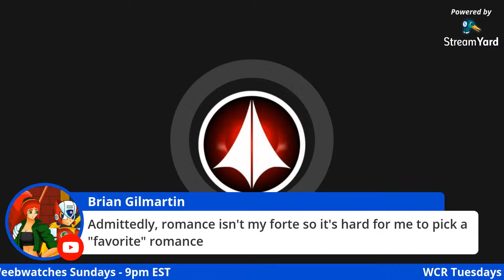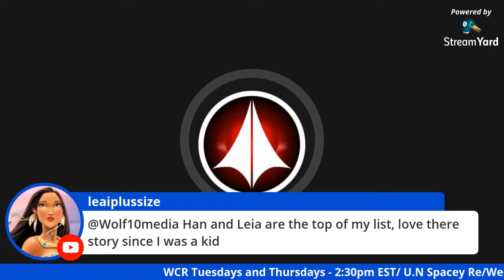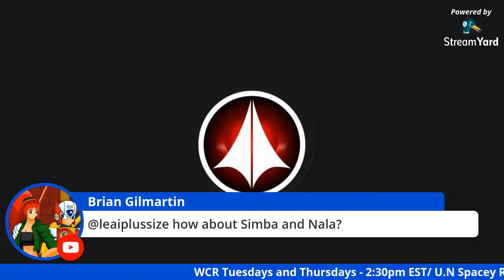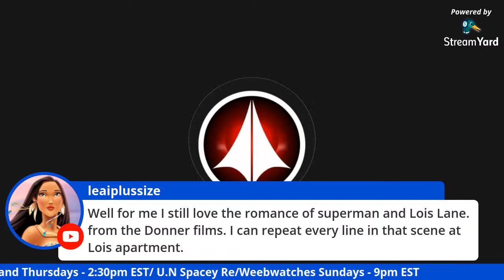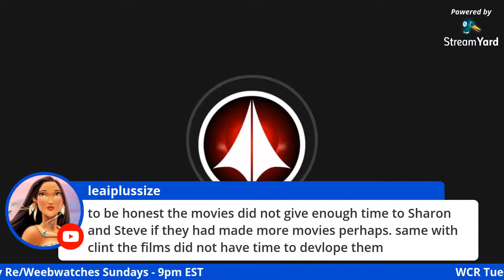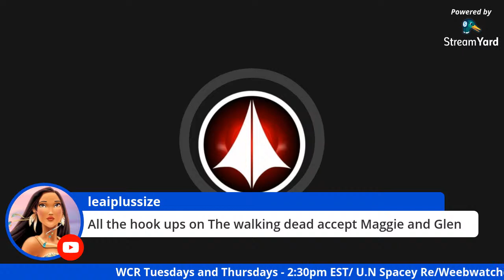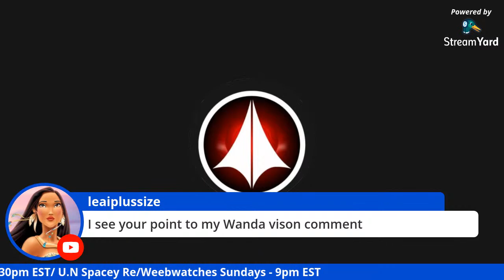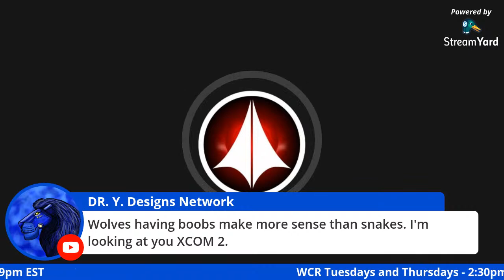WCR: Romance in Fiction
Today we will be discussing how to write romance,  how not to write romance, and what to avoid in writing romance.